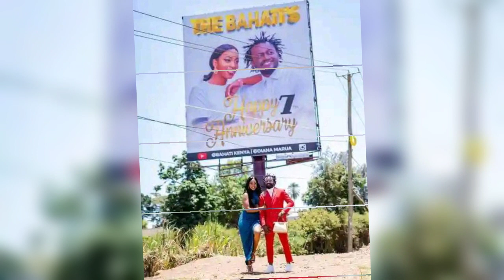Bahati and his wife, Diana Marya allegedly hold a lavish traditional wedding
Leaked photos of Bahati and Diana traditional wedding that's happened over the weekend exposed by Edgar obare.
The Bahati's who are celebrating their 7th Marriage anniversary are planning for their white wedding on December.